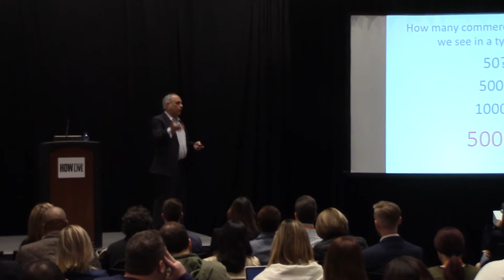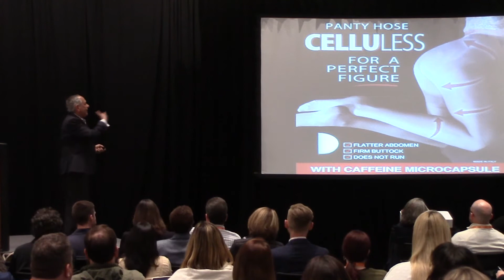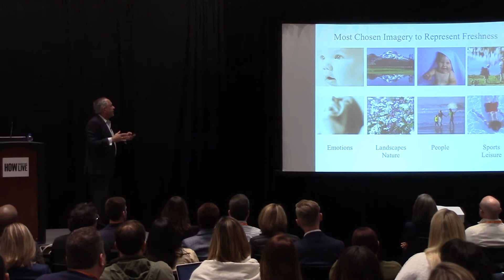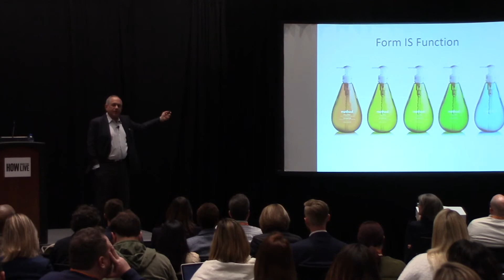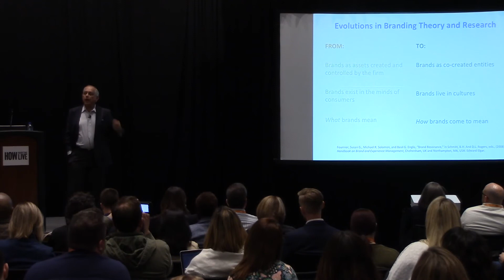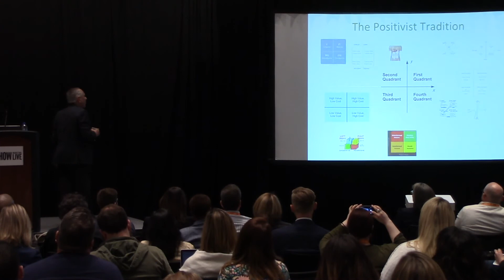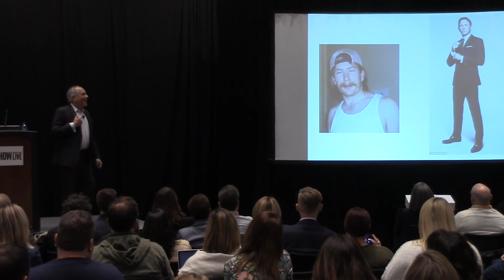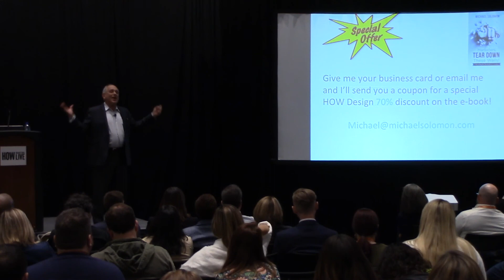Walk a Mile in Your Customer's Shoes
Walk a Mile in Your Customer's Shoes:  Designing for the Attention Economy